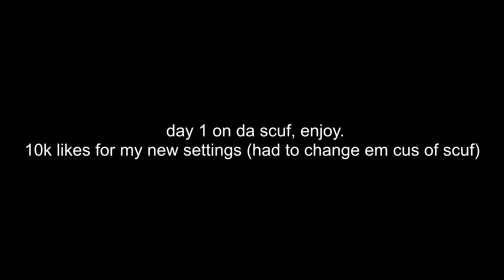I switched to a Scuf Controller...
yknow the vibes